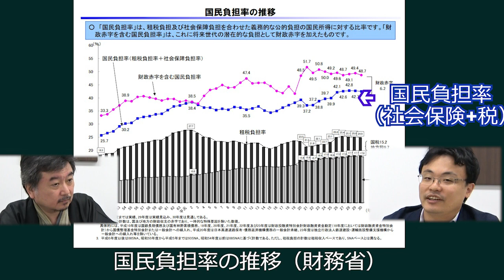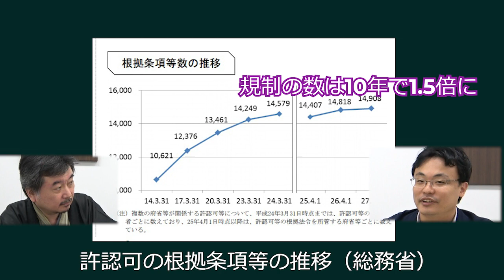小泉・竹中改革で「小さな政府」になった？！ 渡瀬裕哉の斬り捨て御免 内藤陽介【チャンネルくらら】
無駄(規制)をやめたらいいことだらけ 令和の大減税と規制緩和 渡瀬 裕哉 @amazonJPより